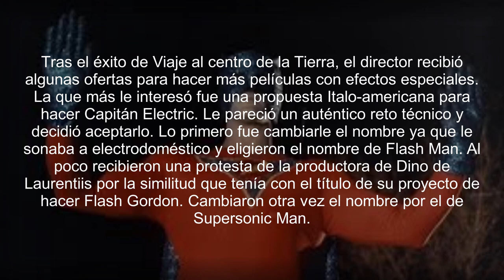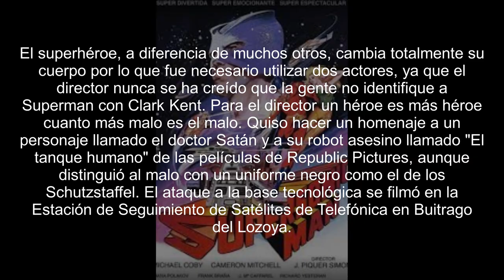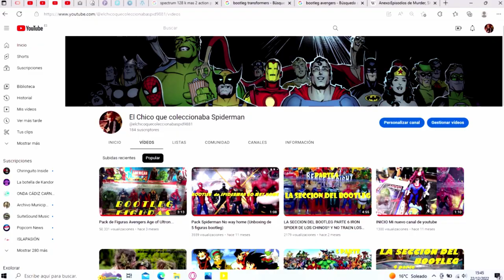SUPERSONIC MAN...Te acuerdas?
SALUDOS AMIGOS ARACNIDOS!!!

Supersonic Man es una película española de superhéroes de 1979 dirigida por Juan Piquer Simón.

Argumento
Kronos, un extraterrestre humanoide (Richard Yesteran), ha sido enviado al planeta Tierra para ayudar a la humanidad contra sus propias amenazas. Al establecerse en la ciudad de Nueva York, se convierte en un superhéroe, Supersonic Man. Se enfrenta al nefasto Dr. Gulik (Cameron Mitchell) que planea dominar el mundo.

Reparto
Antonio Cantafora - Paul (en créditos Michael Coby)
Cameron Mitchell - Dr. Gulik
Diana Polakov - Patricia Morgan
Frank Braña - Peterson
José María Caffarel - Professor Morgan (en créditos John Caffarel)
José Luis Ayestarán - Kronos / Supersonic (en créditos Richard Yesteran)
Producción
Tras el éxito de Viaje al centro de la Tierra, el director recibió algunas ofertas para hacer más películas con efectos especiales. La que más le interesó fue una propuesta Italo-americana para hacer Capitán Electric. Le pareció un auténtico reto técnico y decidió aceptarlo. Lo primero fue cambiarle el nombre ya que le sonaba a electrodoméstico y eligieron el nombre de Flash Man. Al poco recibieron una protesta de la productora de Dino de Laurentiis por la similitud que tenía con el título de su proyecto de hacer Flash Gordon. Cambiaron otra vez el nombre por el de Supersonic Man.

El superhéroe, a diferencia de muchos otros, cambia totalmente su cuerpo por lo que fue necesario utilizar dos actores, ya que el director nunca se ha creído que la gente no identifique a Superman con Clark Kent. Para el director un héroe es más héroe cuanto más malo es el malo. Quiso hacer un homenaje a un personaje llamado el doctor Satán y a su robot asesino llamado "El tanque humano" de las películas de Republic Pictures, aunque distinguió al malo con un uniforme negro como el de los Schutzstaffel. El ataque a la base tecnológica se filmó en la Estación de Seguimiento de Satélites de Telefónica en Buitrago del Lozoya.

Los efectos especiales de la película fueron un verdadero reto no solo técnico sino personal. Era recurrir en una sola película a todos los tipos de efectos existentes por aquel entonces, partiendo de unas infraestructuras casi inexistentes. El vuelo de Supersonic fue lo más complicado, para realizarlo compraron un equipo de front projection en Alemania, con el que se rodó Das Boot (película) de Wolfgang Petersen. El rodaje de los 112 efectos que componen la película, duró nueve meses con jornadas de 10 y 12 horas diarias, algo que nunca se había realizado en España. Los diseños de las naves son del propio director, con la colaboración de dos maquetistas aficionados. Se rodaron fotograma a fotograma con un banco de animación que pesaba más de 100 kilos en jornadas de 10 horas para conseguir 5 segundos útiles.

Distribución
En noviembre de 2009 fue lanzada en DVD y posteriormente el 14 de julio de 2010 fue lanzada dentro del pack El Cine Fantástico de Juan Piquer Simón.2​3​

Actualmente forma parte del catálogo de la plataforma de cine en línea FlixOlé.

HASTA LA VISTA AMIGOS!!!
Y NO SOLTAR LA RED!!!